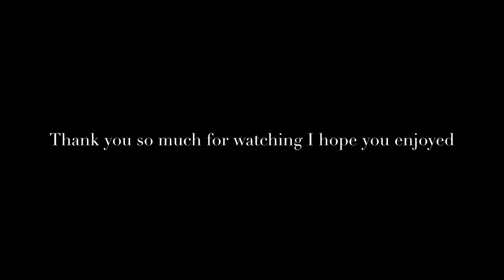DROPPED MY PHONE OFF A CLIFF! *BAD IDEA*